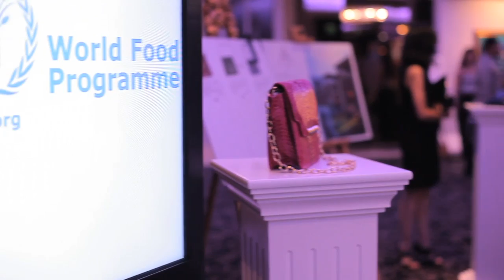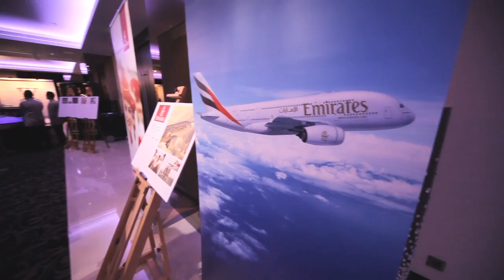Gala Dinner in support of UN - WFP - 17 April 2013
The event was initiated by Mukund Menda, a young philanthropist and director of Dubai-based corporation World of Electricals, along with his father Mahesh Menda. It was organised with help from a committee of influential Dubai residents and guests included representatives from Platinum partners Rajen Kilachand Family, Zuma Restaurant, Porsche Middle East, and Apparel Group.

This gala charity dinner and auction in Dubai raised over Dh 1,000,000 to help feed families in Syria, Yemen and India under projects of the UN World Food Programme (WFP).
The event was held on Wednesday 17th April 2013  at Dubai's JW Marriott Marquis Hotel.

It was held under the patronage of Shaikh Ahmad Bin Saeed Al Maktoum, President of Dubai Civil Aviation and Chairman and Chief Executive of Emirates airline and Group.
Guest of Honour His Excellency Shaikh Nahayan Bin Mabarak Al Nahayan, Minister of Culture, Youth and Community Development, made a "substantial donation" to WFP, a statement said.

Supported by prominent families and brands, the event attracted over 400 high-profile guests to support the WFP food assistance operations in the three countries.